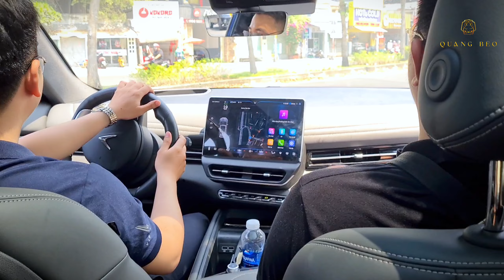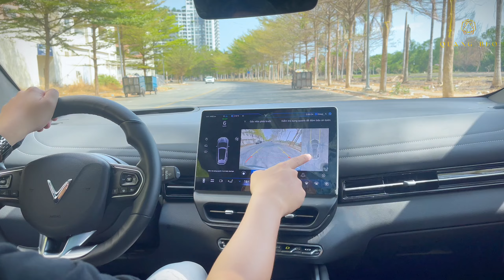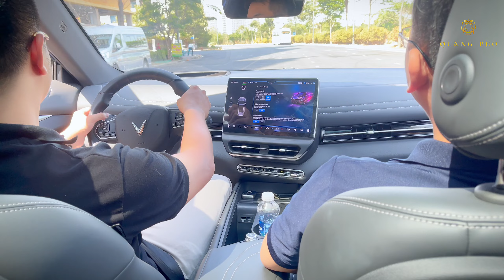Quên Macan đi! Quang Béo chạy Vinfast Vf7 quá phiêu.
CẬP NHẬT BÁO GIÁ Ô TÔ CŨ, LƯỚT, SANG, RẺ, CHẤT Ngày: 12/04/24

QUANG BÉO - CHUYÊN Ô TÔ LƯỚT - Ô TÔ CŨ